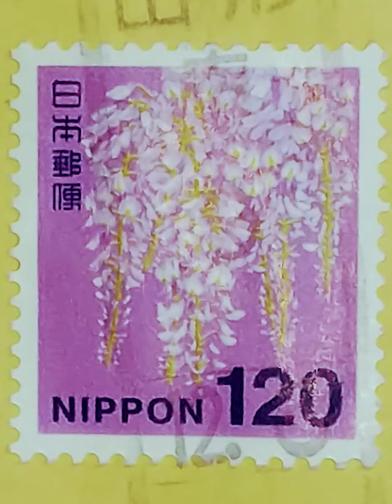山形新聞 談話室 20220123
中国のゼロコロナ政策 都市封鎖のリスク懸念